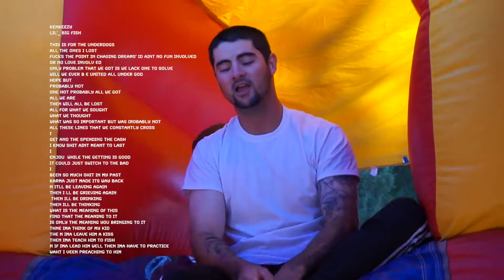kenkeezy - lil' [14] - BIGFISH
my amazing momma rented a bounce house for my son on his birthday

aaaand shit waz liiit lol

hope yall enjoy!! as always thank you for the love and support yall are amazing!!